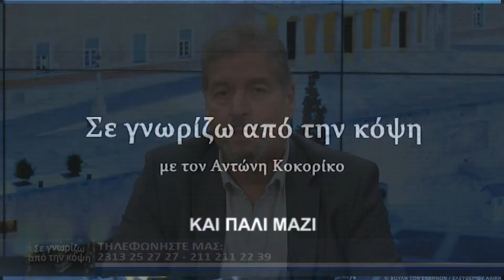ΣΕ ΓΝΩΡΙΖΩ ΑΠΟ ΤΗΝ ΚΟΨΗ 16 02 2023 ΜΕΡΟΣ Γ